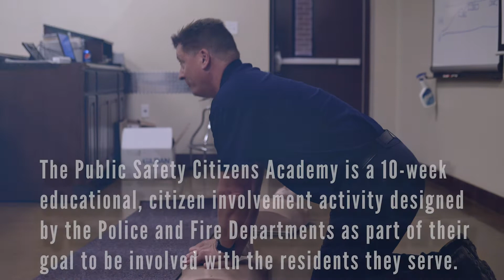Citizen's Academy Promo